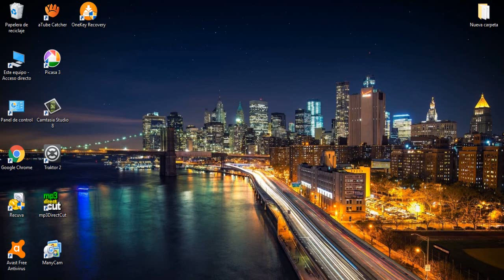como PONCHAR un CONECTOR RJ11